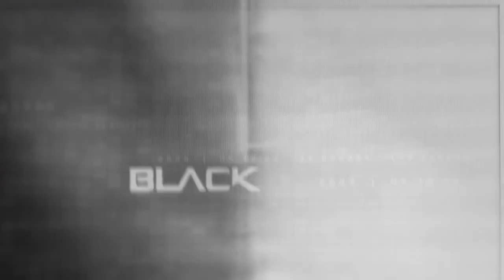Frank Woods Tribute Black Ops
My First real video in a while!!! yay! Now with even more fu green flashes!Tribute to Frank Woods. Trying to do a flashback. Used BlackOps and Black Ops II trailer footage.